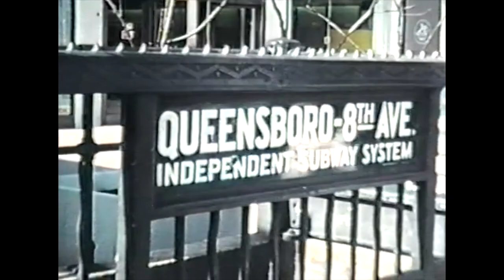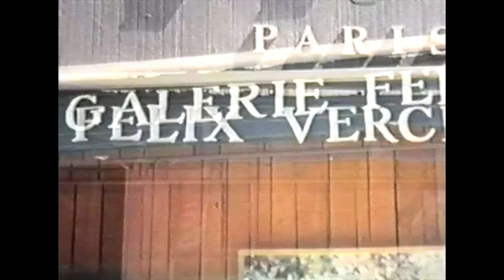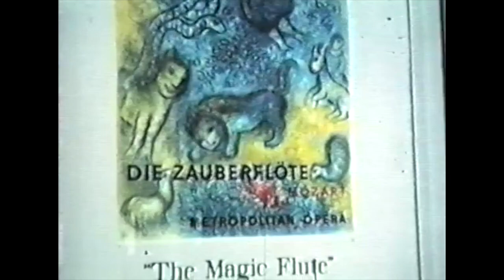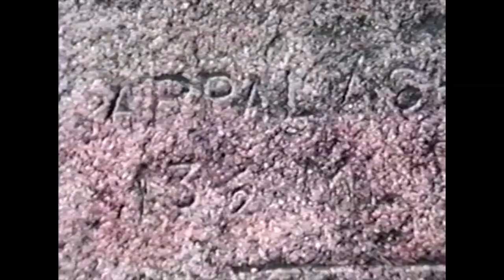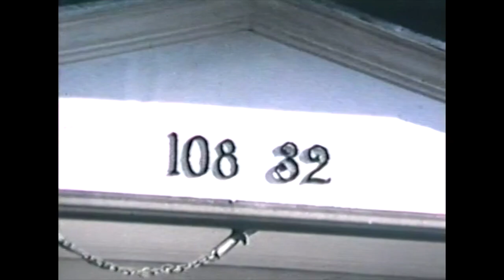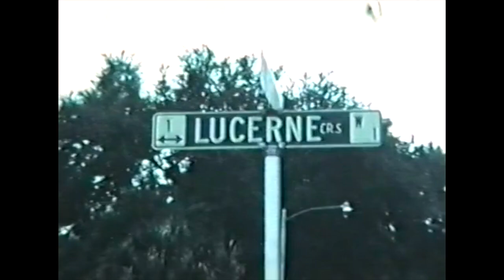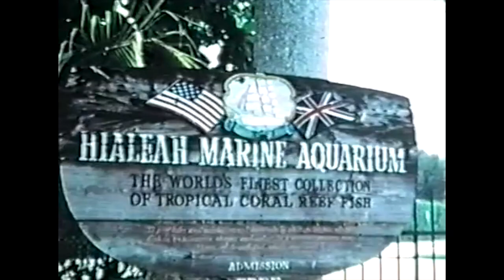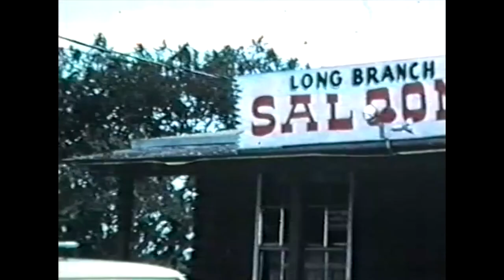1971? - Hilde and Gerhard - New York, Catskills, Florida - Fred, Ulla and family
DESCRIPTION
H&G fly to New York, dot matrix signs, World Trade towers, exhibitions, architecture, Catskills, Fred and Ulla?
Historically interesting - USA in the 1970s

APPROX DATE 1971?

LOCATION
USA,
New York
Catskills
Florida

PEOPLE
H&G, friends, Fred and Ulla, Mikey and Ronny?